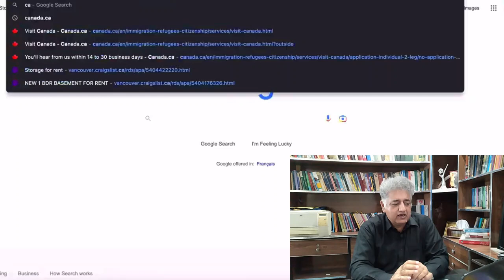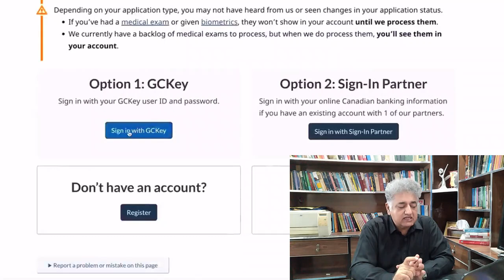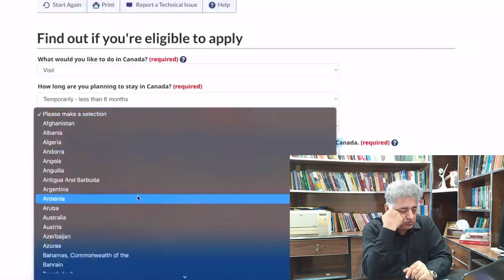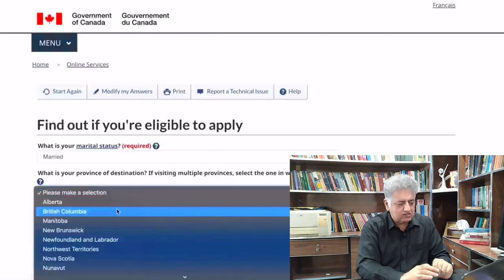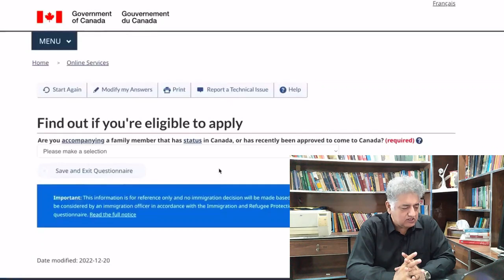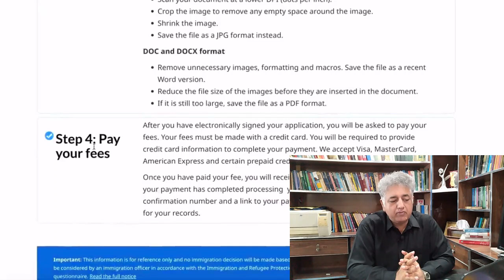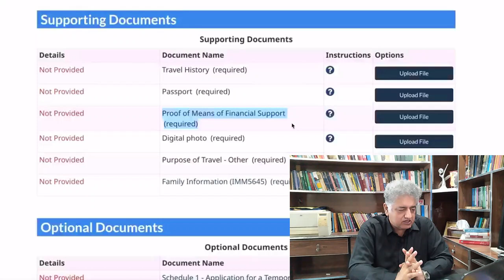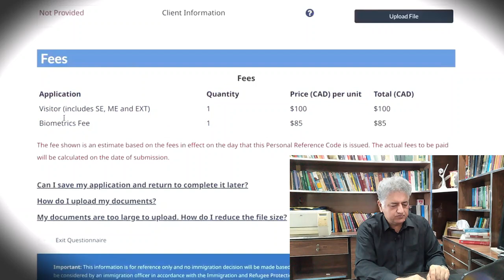canada visit visa apply online for 2023 | exploring canada on a tourist visa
yours queries ,
canada visitor visa process
canada tourist visa
canada visa
canada visitor visa processing time
latest canada visa processing time
canada visa update
visitor visa
how to apply canada visitor visa online
canada visit visa update
canada visa application
canada vlog
ircc new update
latest canada ppr timeline today
ppr timeline canada
how to apply canada visitor visa online 2023
canada tourist visa to work permit
In this video, we bring you the latest information on how to apply for a Canada Visit Visa online for the year 2023. Discover the wonders of exploring Canada on a tourist visa and make your dream trip a reality. Whether you're looking to immerse yourself in the majestic landscapes, vibrant cities, or diverse cultural experiences, Canada has it all. Follow our step-by-step guide to successfully navigate the application process and increase your chances of obtaining a Canada tourist visa. We provide valuable insights, tips, and important requirements that you need to fulfill during the application process. Canada offers an array of exciting opportunities for travelers, from awe-inspiring national parks to world-class museums and bustling urban centers. This is your chance to experience Canada's rich history, stunning natural beauty, and welcoming hospitality. Applying for a Canada tourist visa online is a convenient and efficient way to make your travel plans. Our video will equip you with the necessary knowledge to complete the application with ease and ensure your visit to Canada is a memorable one. Remember, apply early, prepare thoroughly, and embark on your adventure to Canada with a valid tourist visa!
My vlog related with this content was canada tourist visa | canada tourist visa processing time | canada immigration 2023  and url is